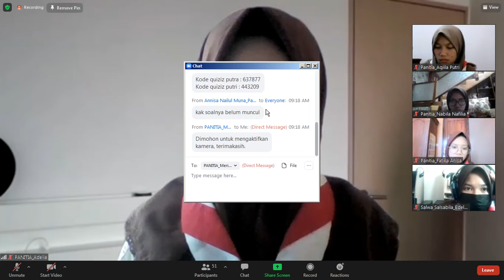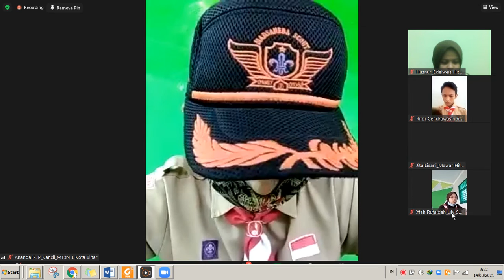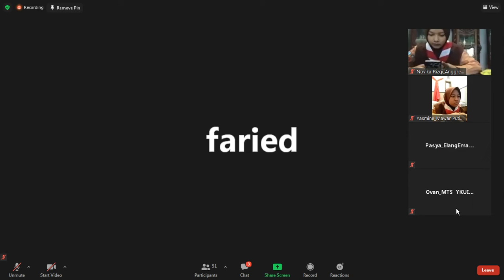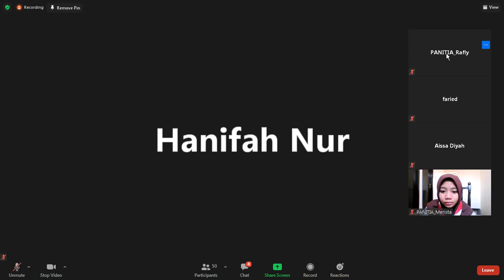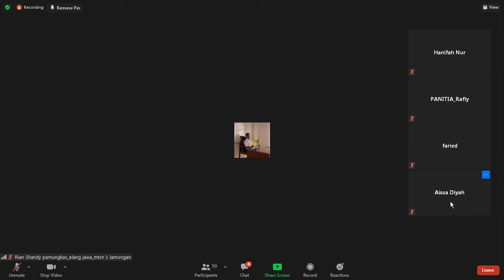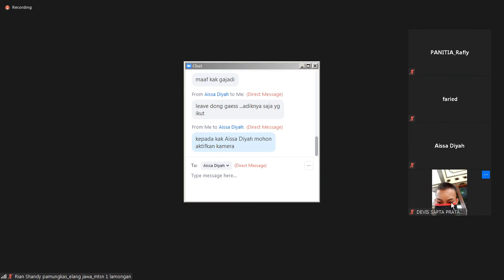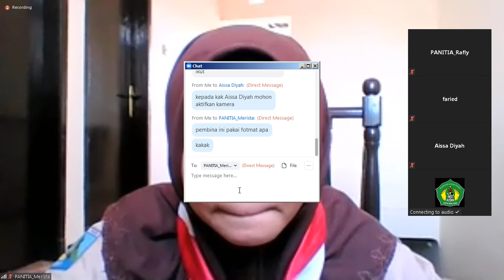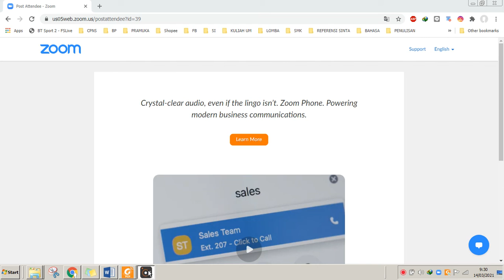KESERUAN JANGGALA 2012 JANG CHAMP MAN 2 KOTA MALANG